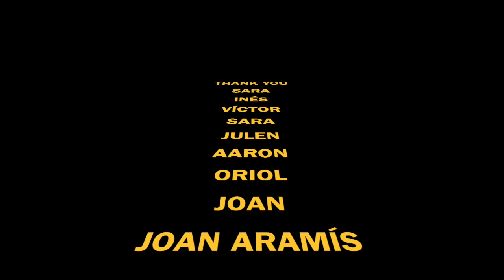Fashion show inf beni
Este vídeo trata de: Fashion show inf beni